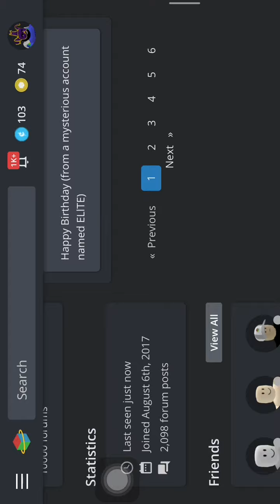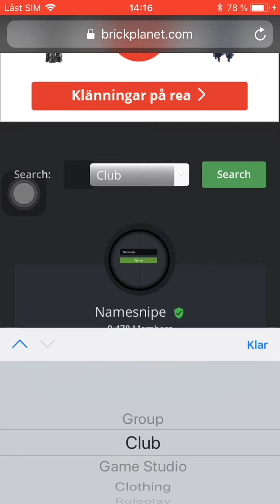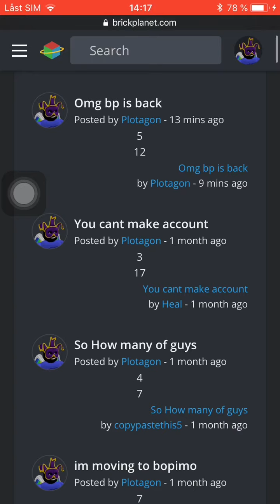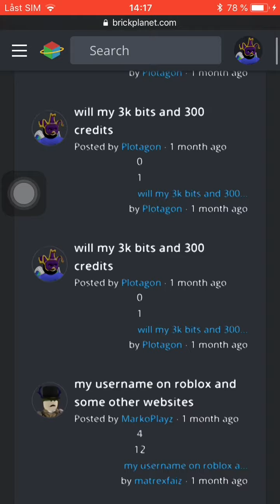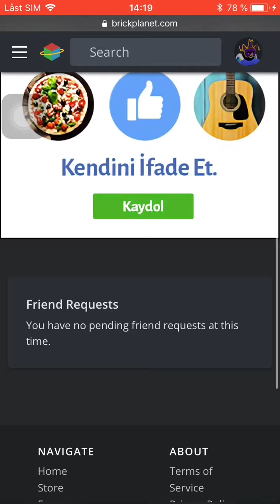BRICK planet is back